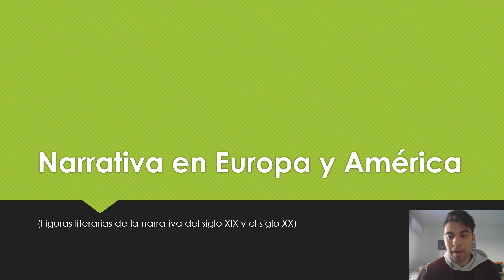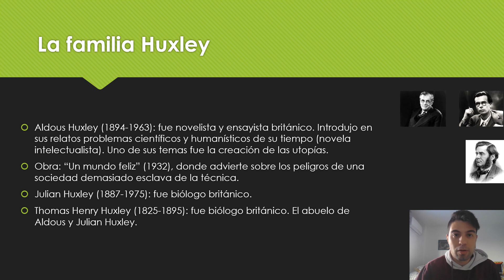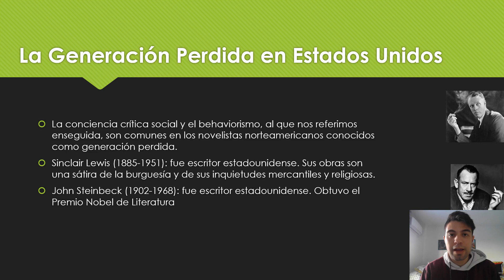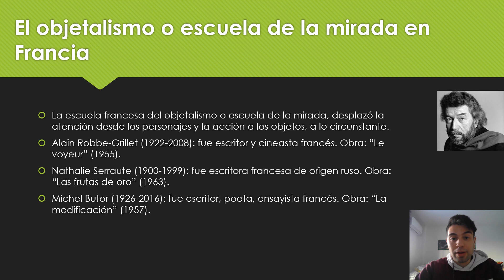Narrativa en Europa y América.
La familia Huxley destacaron:
Aldous Huxley. En su obra: "Un mundo feliz" (1932), donde advierte sobre los peligros de una sociedad demasiado esclava de la técnica. Introdujo sus relatos, problemas científicos y humanísticos de su tiempo (novela intelectualista). Sus temas fueron las utopías. Su hermano Julian Huxley y Thomas Henry Huxley fueron biólogos.
La Generación Perdida en Estados Unidos. La conciencia, crítica social y behaviorismo, son comunes de los literatos norteamericanos, que se les conoció como Generación Perdidas. Destacaron: Hemingway, John Dos Pasos, Sinclair Lewis y John Steinbeck.
La escuela francesa del objetalismo o escuela de la mirada, desplazó la atención de los personajes y la acción a los objetos, a lo circunstante. Destacaron: Alain Robbe-Grillet, Nathalie Serraute, Michel Butor y Marguerite Duras.